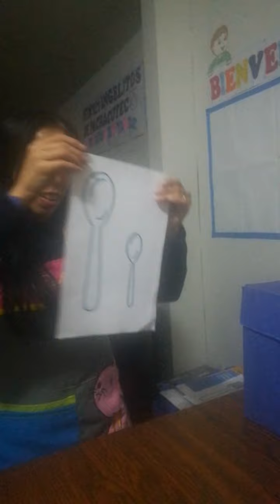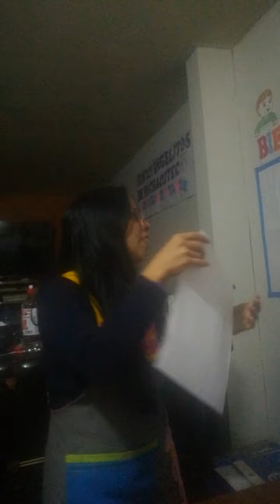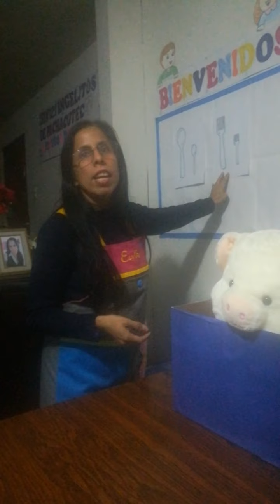Sesión 33 Transformamos objetos para jugar e imaginar, docente Elvira Terrones, aula Cariñosos II